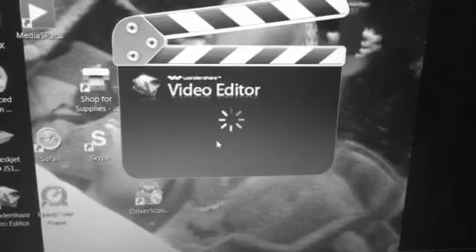Who Is Brandy Chilo?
Words from the director of the NEW LGBT HOUSTON BASE WEB SERIES "BOIS"...

I AM STILL CASTING FOR EXTRAS AND FUTURE PARTS HIT MY INBOX ON FB OR MY IG FOR MORE INFO...